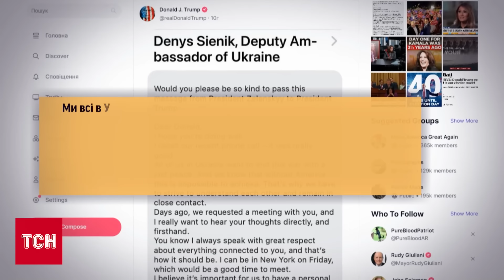ТЕРМІНОВО! ВИРІШАЛЬНА зустріч ЗЕЛЕНСЬКОГО З ТРАМПОМ і скандал із послом України У США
Президент України Володимир Зеленський продовжив візит до Сполучених Штатів. Він зустрінеться із кандидатом від республіканців Дональдом Трампом сьогодні близько 17-ї за Києвом. Ця зустріч була фактично зірвана, адже республіканці обурилися поїздкою Зеленського до Пенсильванії, яка є критичним штатом, що визначить переможця виборів. Однак зрештою Трамп заявив, що чекає на Зеленського у себе в Трамп-Тауері. Деталі - в ТСН.

ТСН онлайн за 27 вересня 2024 року